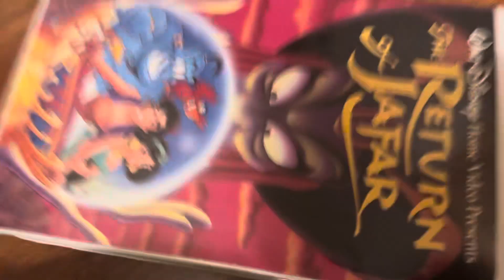Aladdin: The Return Of Jafar 1994 VHS